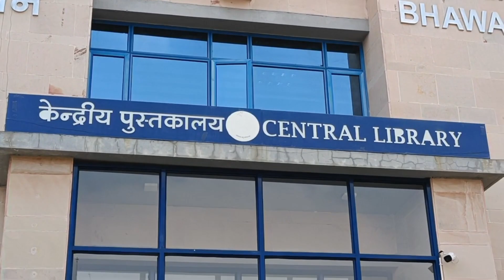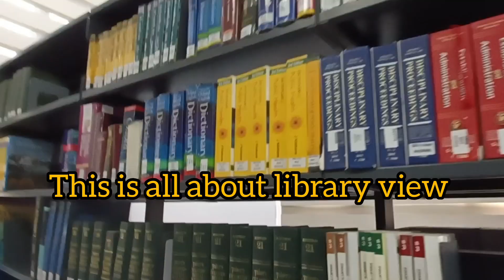AIIMS BHOPAL|| Library for students studies#aiims#vlog#viral#library#study#mbbs#nursing#neet#college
This video is all about to aiims bhopal library view.
Library for the students studies.

Any queries regarding aiims bhopal ask your queries in comment box.